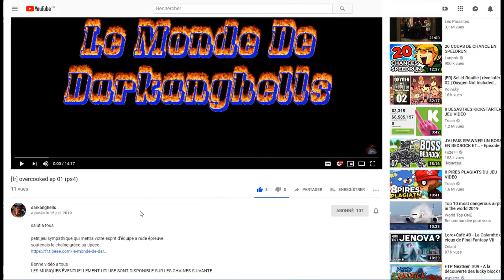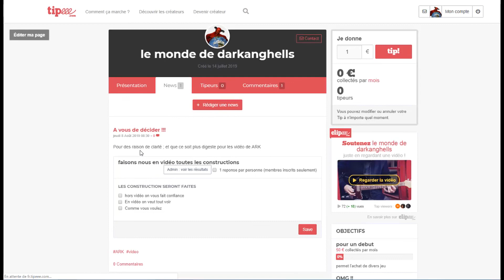[FR] DECOUVERTE NIKELODEON ALL STAR BRAWL (PS4)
Alors euh comment dire ce jeu est surement merveilleux pour les personnes aimant le style .
Pour moi cela reste une pur copie de super Mario smash bros
sauf que vous y mettez les perso de nikelodeon rien de très palpitant  pour ma par jouer a brawlhala me revient au même

!!! NOUVEAU !!!
REGARDER LES VIDEOS SUR ODYSEE